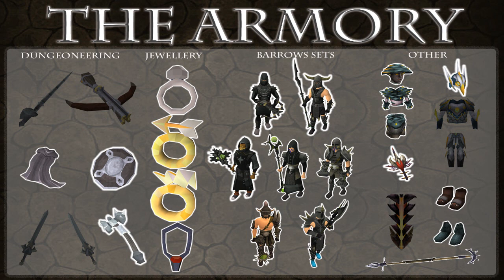RuneScape PVM Pro #5! Armadyl GWD + Double dungoneering xp/tokens weekend rewards!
Quick overview of the series:
- The aim is to get all the moderately expensive PVM armour pieces/items shown on     the 'Armory' graphic
- Can achieve this by using any PVM methods
- Content of the videos will be me bossing/completeing PVM activities relevant to the items I am trying to get
- Starting this new series because I have next to no bank after spending it all on the BXP weekend

Items achieved so far:
  -Bandos Boots
  -Ganodermic Poncho/Visor/Leggings/Boots
  -Amulet of Fury
  -Archers Ring Imbued
  -Seers Ring Imbued
  -Onyx Ring Imbued
  -Full Ahrims
  -Full Torags
  -Full Veracs
  -Full Dharoks
  -Full Akrisaes armour set
  -Full Guthans armour set
  -Full Karils armour set
  -Spirit Cape
  -Royal Crossbow
  -Zamorakian Spear
  -Armadyl Helmet
  -Chaotic Maul
  -Eagle Eye Kiteshield

Episode 6: (out next week)